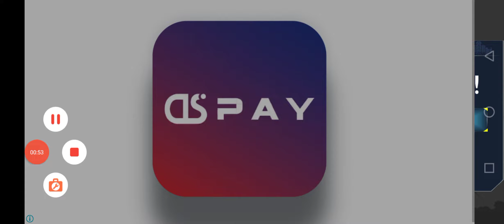police_car🚔🐦🦅☢️👈🏻 Main_Tota Motu_Patlu Hathi cat_tractor M_Ali 👉subscribe👍🏻🛩$ Chhota_Bheem xxx